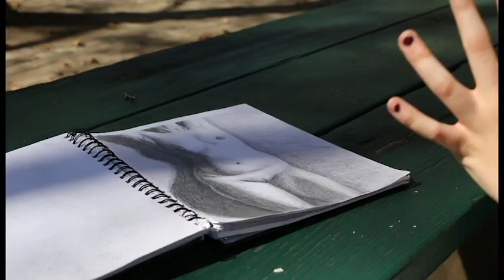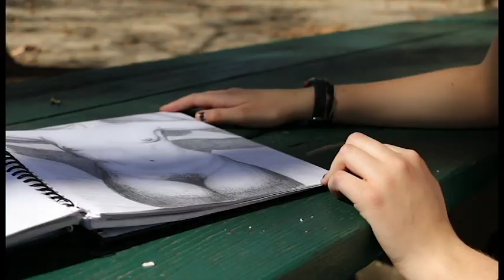The Nudity Project - The Pitt News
Sarah Krause, a junior studio arts and social work double major at Pitt, talks about her new project called "The Nudity Project."
Produced by Christian Snyder